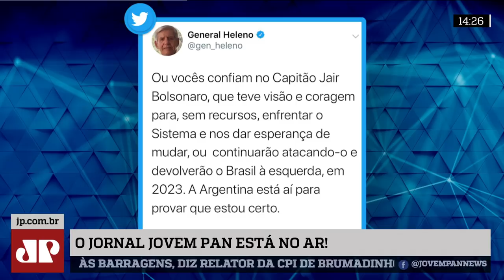Brasil acima de Bolsonaro | Felipe Moura Brasil